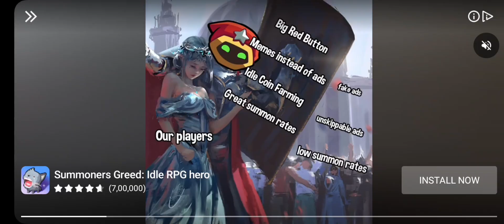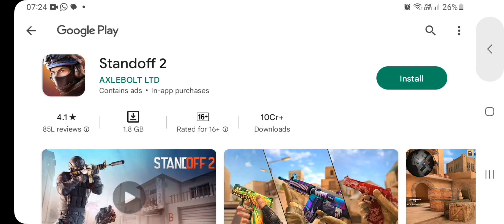Monster legends-Easter challenge and monster tales